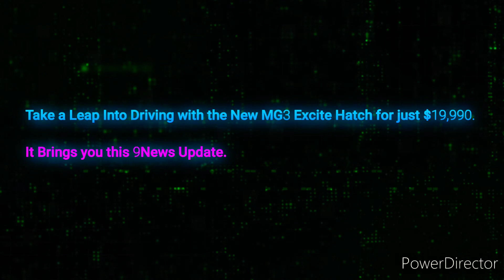Central Rockhampton Hit 107.9FM - 5PM Update Sponsored by MG³ Excite Hatch, Tuesday April 5th 2022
With Emma Griffiths (News and Sport) and Eloise Arnold (Weather)